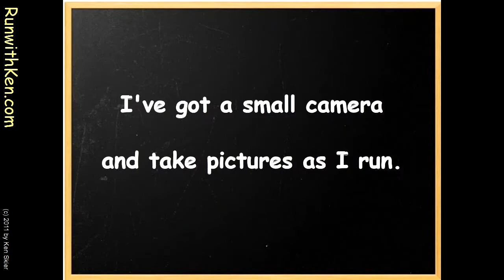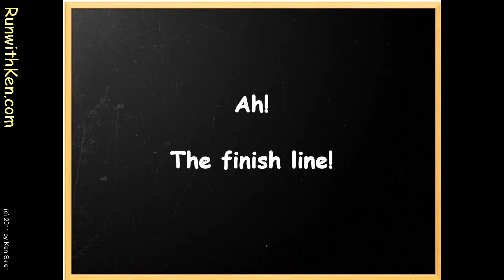Run with Ken at the Baker 5K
Run with Ken Skier (the "Running Photographer") at the Baker 5K in South Boston, MA. Vivid action photos taken from "inside the pack" put you so close you can almost touch the other runners!